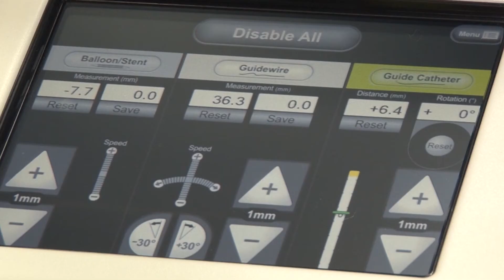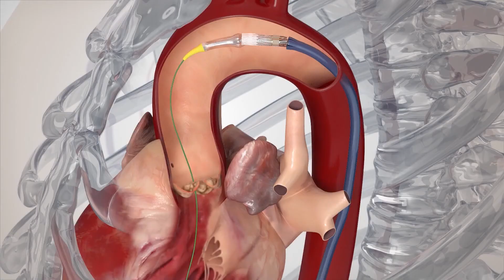SCAI 2017: Developing Interventional Cardiology Tools & Techniques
From early balloon angioplasty to drug-eluting stents and more recently to structural heart disease devices, the tools and techniques we use in interventional cardiology have progressed immensely thanks to fearless research and the partnerships between physicians and industry. How far we have come!